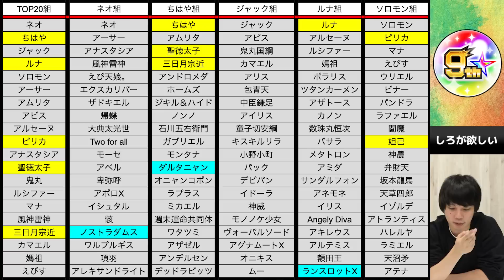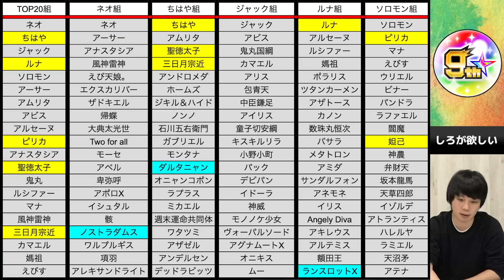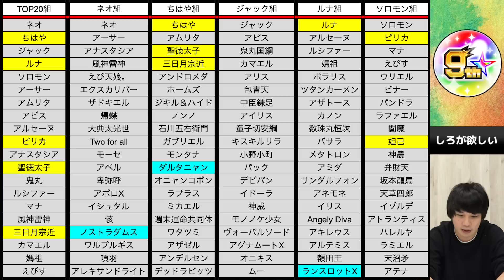【モンスト】『9周年人気投票ガチャ』であなたが引くべきグループは？目的別におすすめグループ考察！【しろ】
0:00 概要説明
1:00 今年の結果
4:10 恒常キャラ分布
6:17 現環境最強キャラ分布
10:17 天魔適正キャラ分布
14:12 しろが欲しいキャラ
18:28 おわりに

▼ 今回はGameWith「しろ」が9周年人気投票ガチャを考察します！

【モンスト】しろ、8月のモンストが最高に楽しくて◯◯万課金してましたww【しろ】

【モンスト】現環境で絶対に作るべき‹追憶の書庫›おすすめ運極紹介！次の目標を見つけたい方必見！【2022年最新版】【しろ】

【モンスト】天魔EX『アーキレット』ついに出現！！しろ＆タイガー桜井が初見攻略に挑む！！【しろ】【天魔の孤城】

【天魔の孤城】17時間に及ぶ激闘！全階層クリアに必須だったキャラは？どこが一番難しかった？『天魔の孤城』しろが使用したクリア編成まとめ＆振り返り！【モンスト】【しろ】